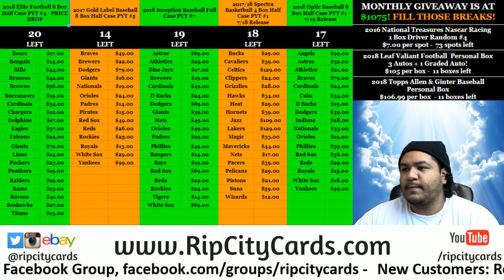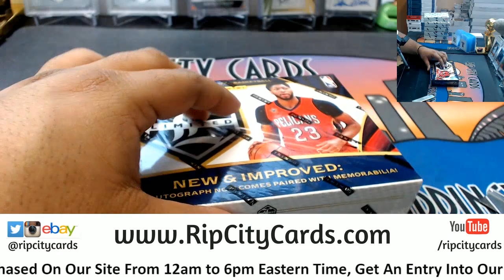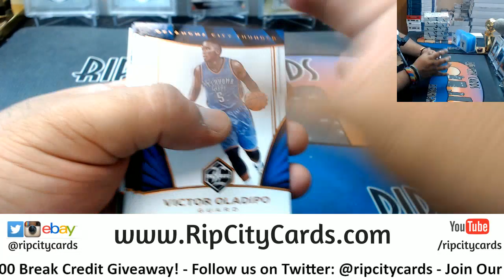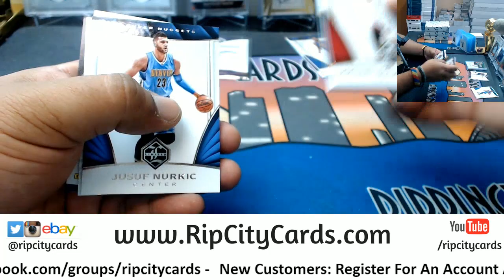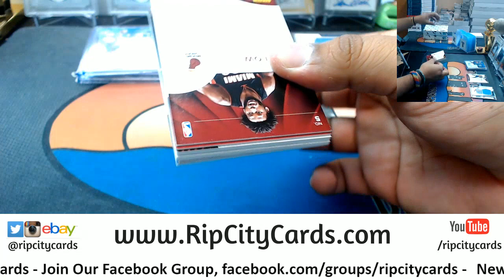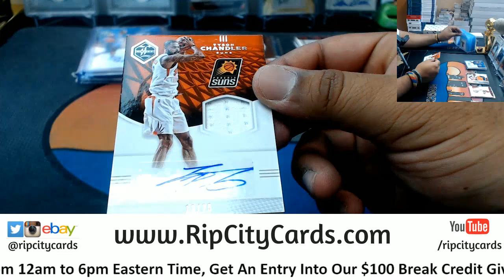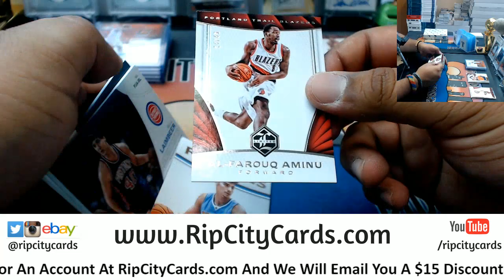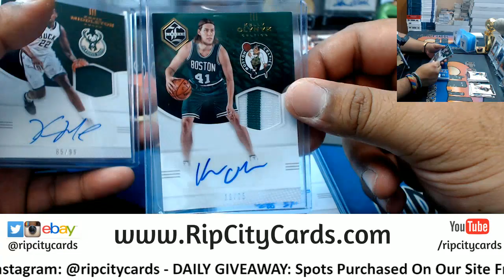2016/17 Limited Basketball Half Case #19 eBay